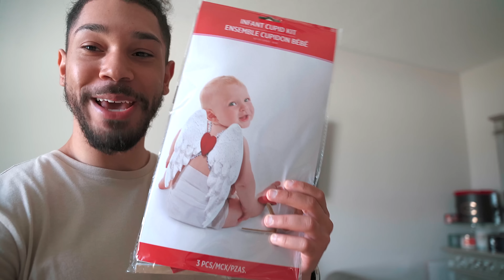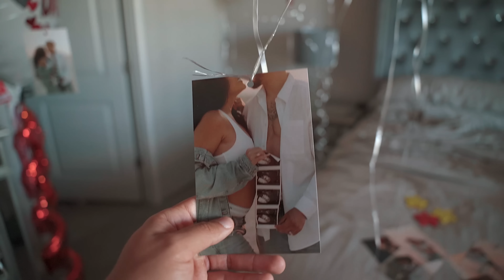WE SURPRISED HER FOR VALENTINES DAY... *Emotional*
SURPRISING HER FOR VALENTINES DAY... *Emotional*

I was not expecting this, my baby did that!